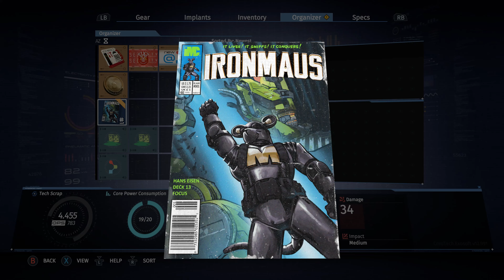The Surge 01 Not a Boss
Just a Mini-Boss.
He didn't respawn.